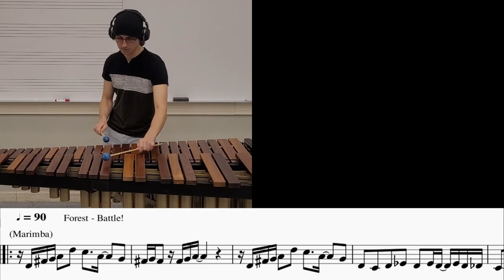"Forest Battle!" - Peglin OST - Marimba & Vibes Cover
Marimba & Vibraphone cover of the Forest Battle Theme in the Peglin OST. Bats, Slimes, Spiders, and ... a Minotaur!?

Arranged and Performed by myself :)

All parts were transcribed by ear by listening to the original track over and over at slow speeds. Music was written using MuseScore software. The process of picking a song, transcribing by ear, practicing, filming, & editing takes a lot of time, and then add on being in grad school for physics (not even music)...

I won't flood your subscriptions tab and you'll have a good chance of seeing when I do upload :) You can always change your mind later, AND it's the best price! Free! :D